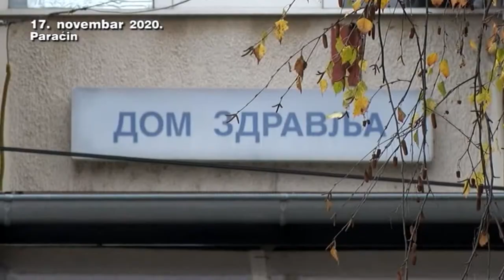17 11 doktorka Nikoijevic kovid izvestaj